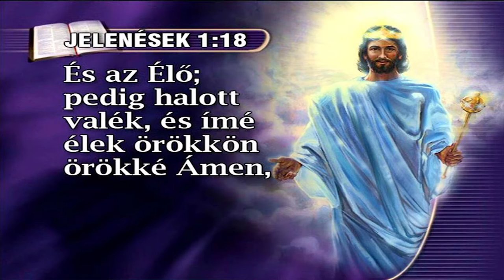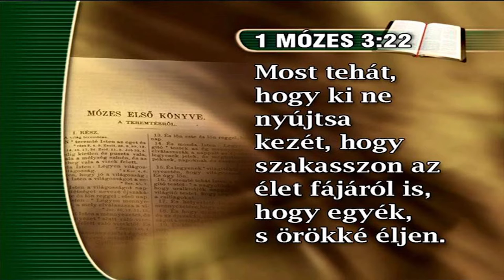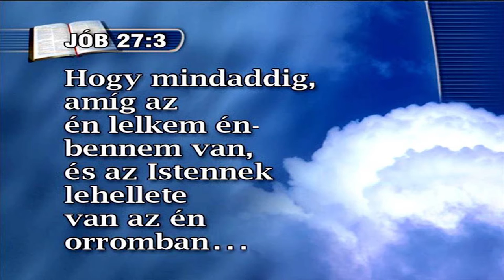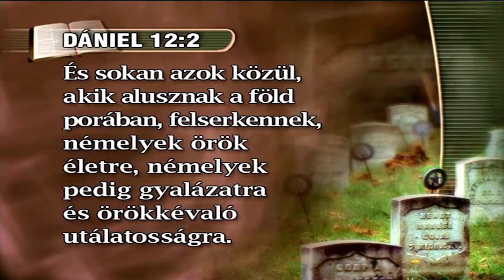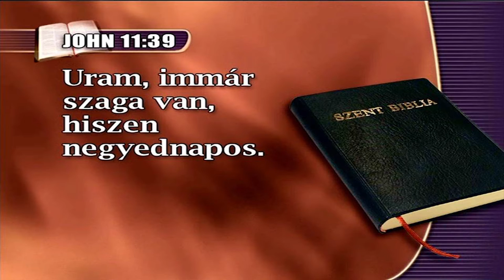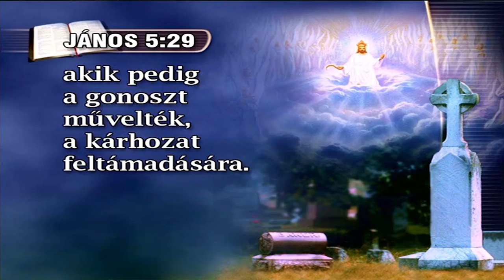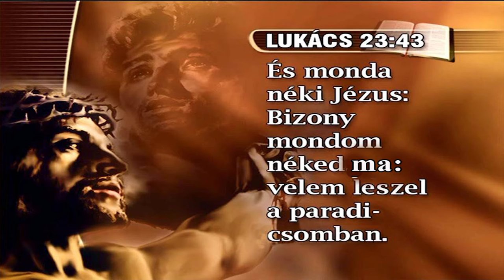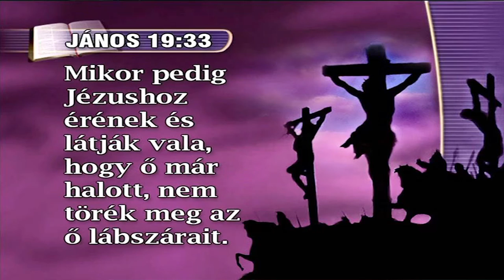Mi történik velünk a halálunk után (13) - Rábai Szabolcs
Menyország, pokol - vagy semmi?